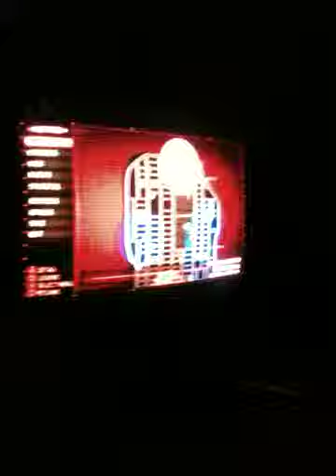My buddy playing prototype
My buddy playing prototype riping shit up and killing stuff. CHAOS!!!